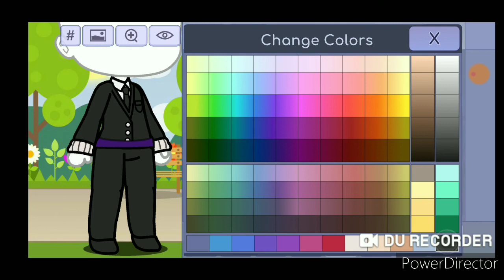How to Make Slenderman In Gacha Life